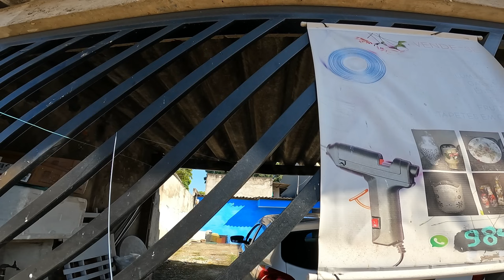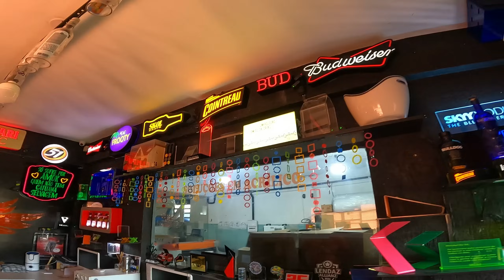PIPA VERDE E BRANCA ESTÁ POR UM FIO DE ESCAPAR * PIPÃO VERMELHO LOTADO DE LINHA NA CARRETILHA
PIPA VERDE E BRANCA ESTÁ POR UM FIO DE ESCAPAR Já o PIPÃO VERMELHO PEGUEI LOTADA